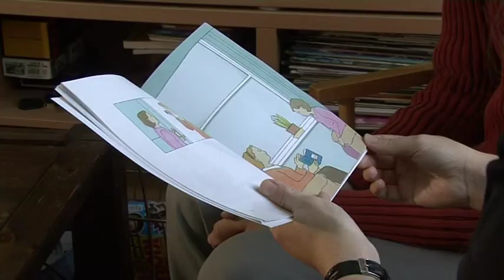Supporting Victims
Valerie Sinason (psychoanalyst) explains how to use Supporting Victims from the Books Beyond Words series to introduce someone with communication difficulties to what happens in the criminal court.